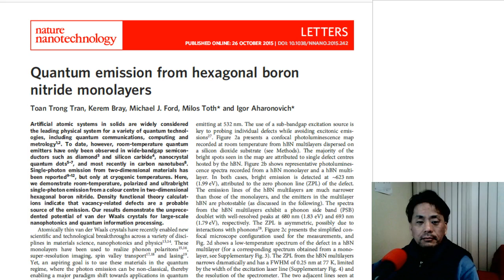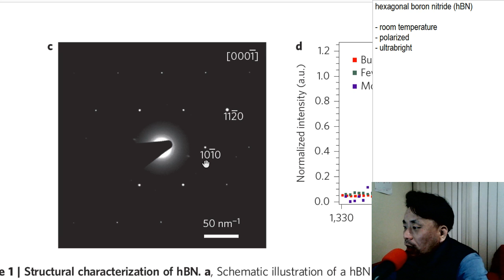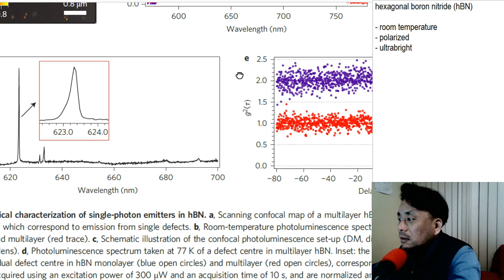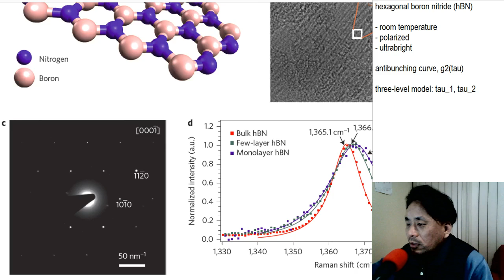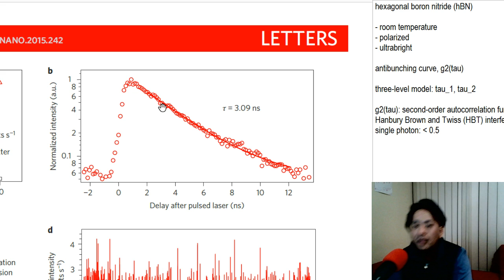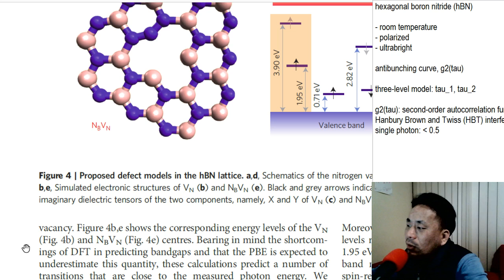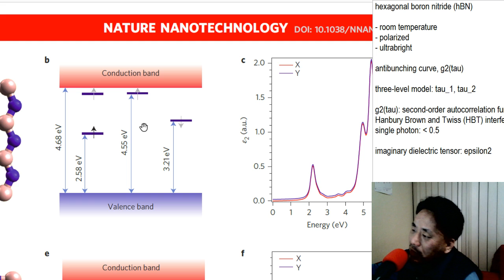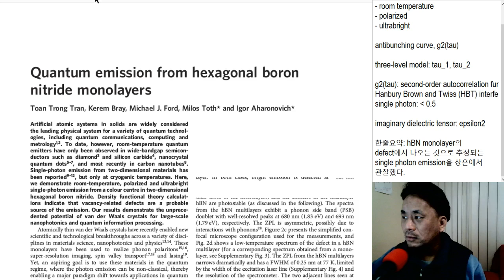[과꾸로] 2017.05.27 한 밤의 저널클럽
과학하는 꾸로의 저널클럽입니다.